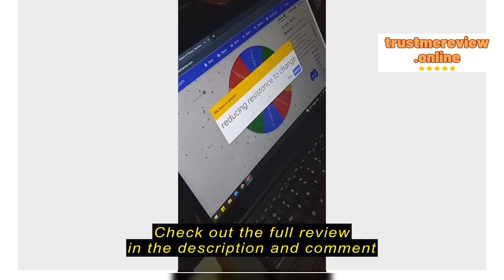Review ace.philippines ACE 40"-100" Fixed LED/LCD/PDP TV Wall Bracket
ace.philippines

ace.philippines ACE 40"-100" Fixed LED/LCD/PDP TV Wall Bracket